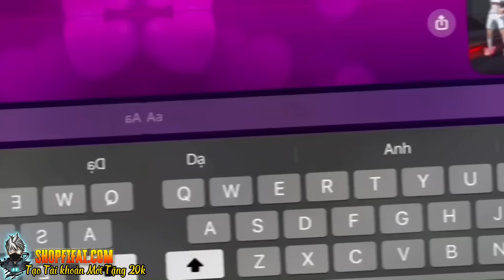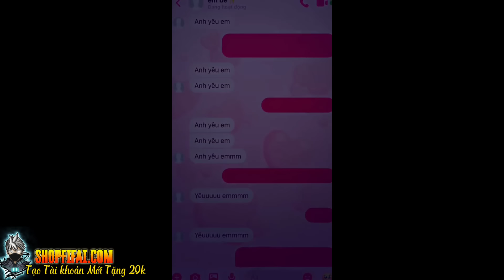Tik Tok Free Fire | Những Video Dễ Thương Hài Hước Và Vui Nhộn hay thú vị Phần 134 | KHANHCTV😜😜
✅ Shopfifai.COM - Shop bán acc game , uy tín chất lượng hàng đầu Việt Nam